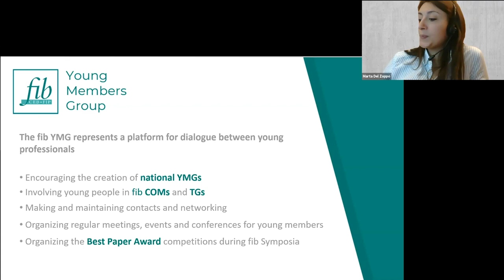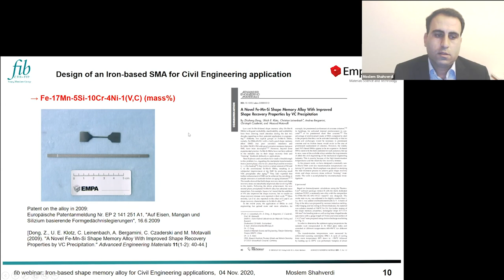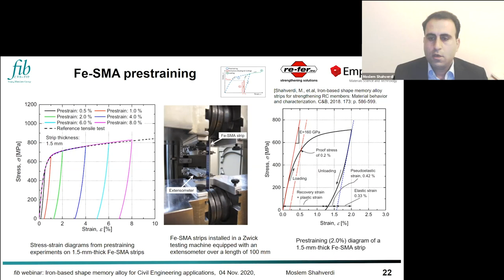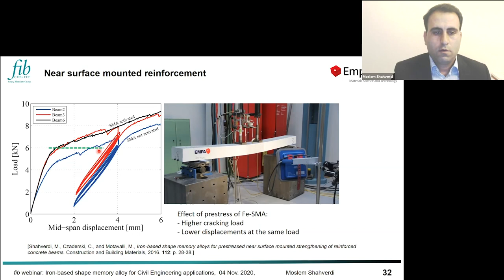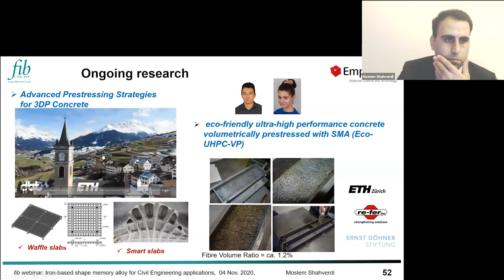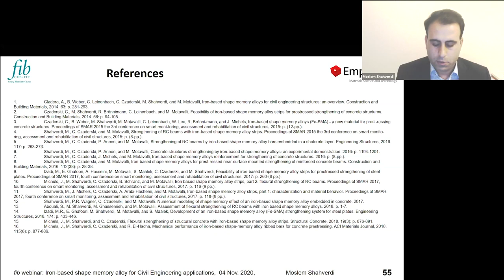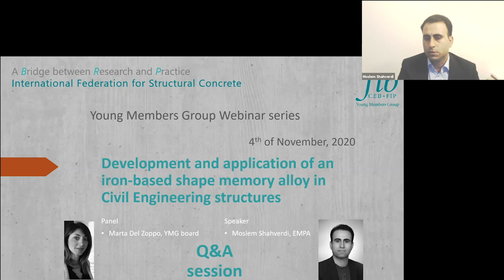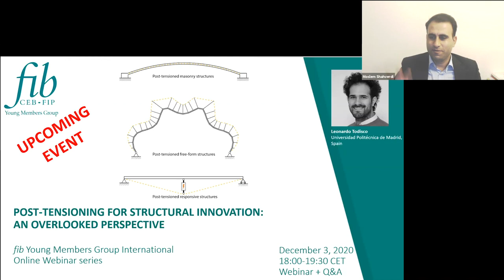fib YMG | Development and Application of an Iron-based Shape Memory Alloy in... | Moslem Shahverdi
... Civil Engineering Structures

Shape memory alloys are identified with several unique phenomena such as the shape memory effect, superelasticity, large damping capacity or a two-way shape memory effect. The iron-based shape memory alloy (Fe-SMA) shows high strength, excellent shape recovery stress, a wide transformation temperature range, high elastic stiffness, low material costs and simple manufacturing process in comparison to NiTi alloys. The Fe-SMA therefore has a huge potential for structural application in particular in the area of reinforcement of new structures or strengthening existing concrete structures. In this talk, recent development and application of shape memory alloys at Empa will be presented.
At Empa, an iron-based shape memory alloy (Fe–17Mn–5Si–10Cr–4Ni–1(V,C) (ma.-%)) has been developed and patented (Dong et al. 2009). Back in 2013, a feasibility study on the usage of the developed Fe-SMA for the strengthening of reinforced concrete structures showed the ability of the developed Fe-SMA for prestressing concrete elements. Several reinforced concrete (RC) beams were strengthened using the near surface mounted (NSM) reinforcement technique with ribbed Fe-SMA strips, as shown in below figures. The recovery stress (prestress force) after prestraining to 2.0% or 4.0% and heating to 160 °C was in the range of 300–350 MPa.
A first on-site application of the Fe-SMA strips took place in May 2017 in Villigen (Switzerland). In this case, the necessity of structural strengthening of a 24-cm-thick reinforced concrete slab in a carpentry was due to the reconversion of the space beneath. Other applications of the iron-based SMA reinforcements including flexural strengthening and shear strengthening have been performed in the laboratory and on site. So far, more than 60 different real application has been realized.